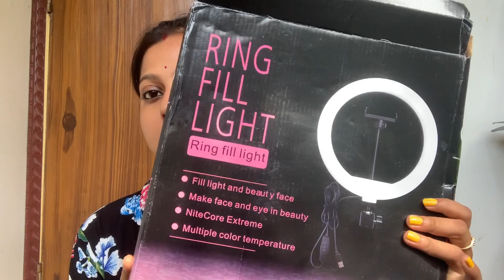Best and Cheap Ring Light || only 400??😳🤔🤔😱😱 || Full review || Kolkata Vlogger Dia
🌼purchase link-Jouxy HQ099 Big LED Ring Light & 3 Coloring Brightness Level Used for Video Shooting | Photo-Shoot | You-Tube | Live Streaming | Blog's & Many More Compatible with All Mobiles & Camera (Multi-Color)